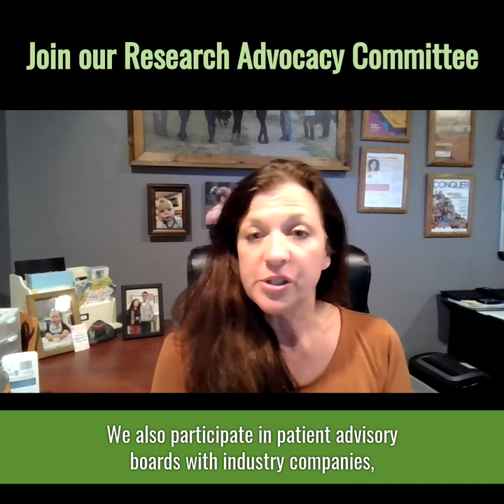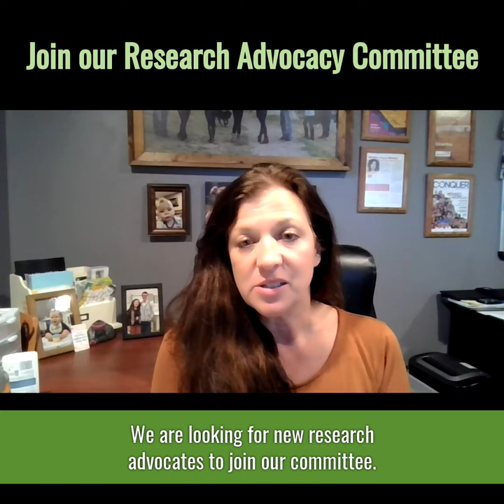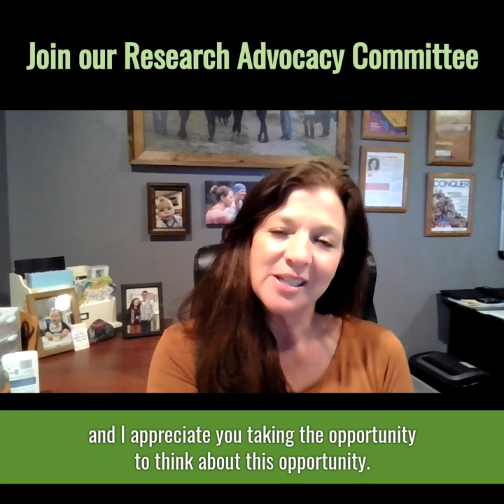Become a Research Advocate with the Cholangiocarcinoma Foundation